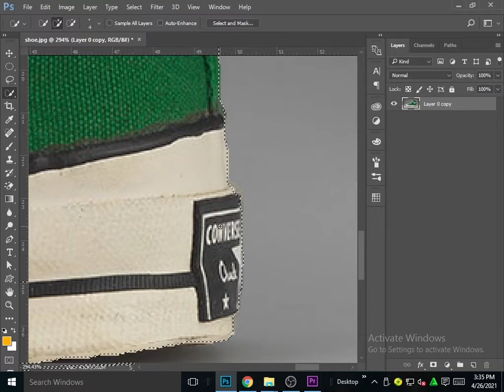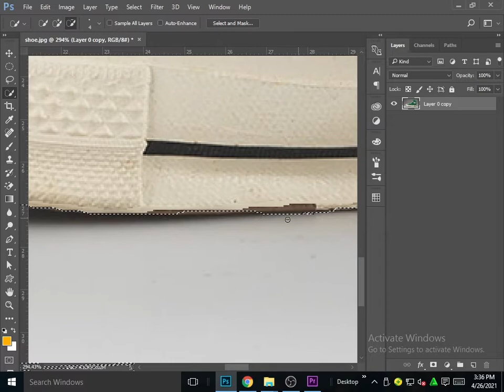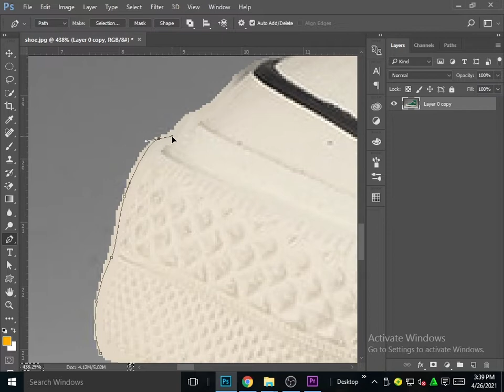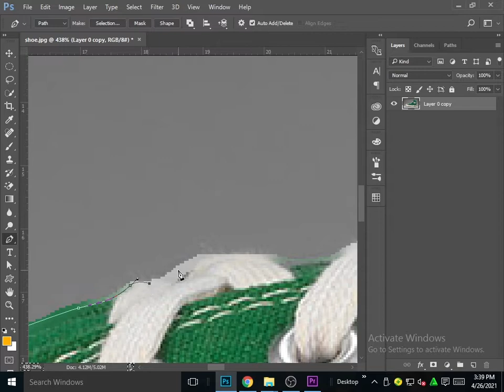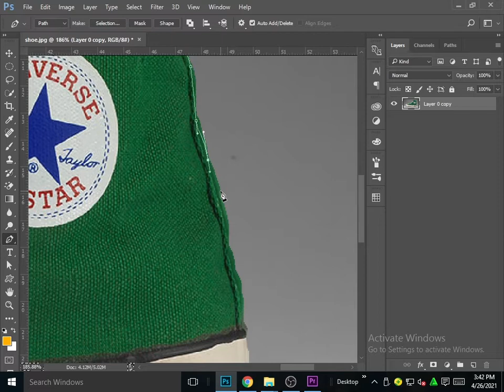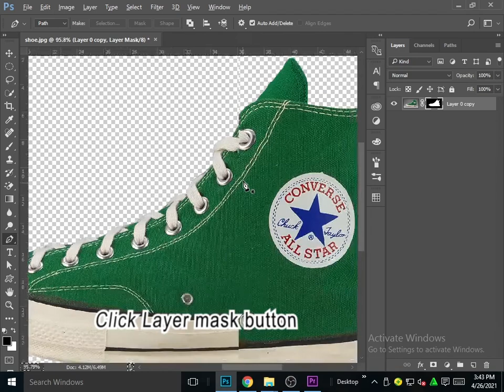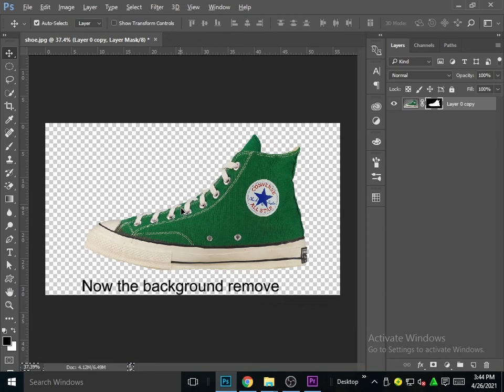How to remove a background in phototoshop | pgphotoshop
In this video I will show you how to remove Background .

 how to remove background in photoshop express,
 how to remove background in photoshop using pen tool,
# how to remove background in photoshop and save as jpg,
# how to remove background in photoshop and save as png,
# how to remove background in photoshop and make it white,
# how to remove background in photoshop adobe,
# how to remove background in photoshop beginner,
# how to remove background in photoshop by pen tool